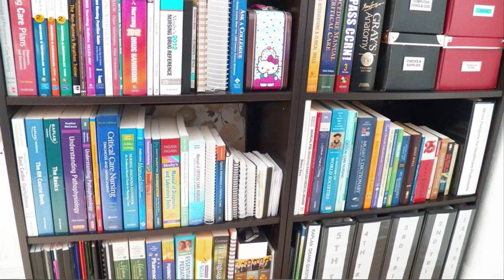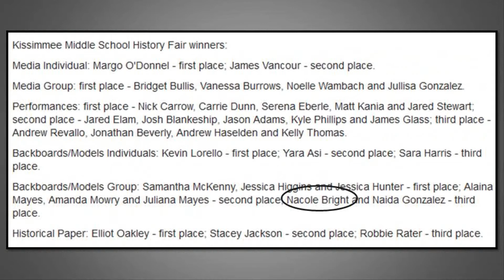Nurse Scene | FAQ, Fun Facts & Extras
The opinions expressed on this channel and/or in the videos on this channel are not necessarily of those of my employer or institution. The views expressed on this channel and/or in the videos on this channel do not represent medical advice. If you have specific medical concerns, please contact your physician. In order to protect patient privacy, all patient identifiers in all videos have been deleted and/or altered.

The views expressed on this channel and/or in the videos on this channel are personal opinions. I am not an expert nor do I dispense medical advice or procedural specifications. The information I present is for general knowledge purposes only. You need to refer to your own medical director, teachers and protocols for specific treatment information. It is your responsibility to know how best to treat your patient in your jurisdiction.